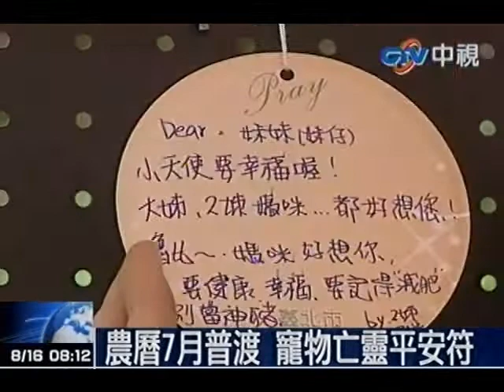農曆7月普渡 寵物亡靈平安符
中視新聞》農曆七月到來，大家可能都認為有拜有保佑，一般民眾都會帶著平安符。因為民間傳說貓狗比較容易看到靈異事件，所以最近政府很貼心推出寵物用的護身符，也讓寵物能保平安。更多完整報導，詳見：